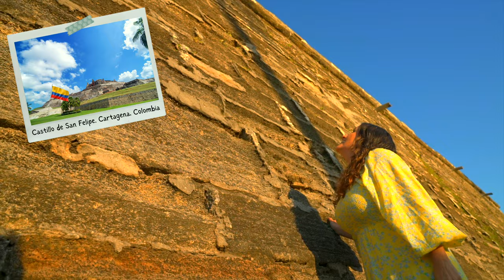Learn Spanish with me. Explore St. Augustine, Florida with me + Free handout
Learn Spanish while visiting the oldest city in the United States.

We are going to learn Spanish while talking about how city reminds me of another one in Colombia.

This video has Subtitles in Spanish and English.

To find the handout for this video so you can learn new Spanish vocabulary and follow along, please

☕ If you found valuable information or entertainment in this video, consider buying us a coffee!

Sunrise at the Castillo de San Marcos National Monument
Schooner Freedom Charter
The Lightner Museum
Scoot Coupe Rental from Solano
Casa Monica Hotel
Flagler College
Coffee House Realty Cafe
Old Jail St. Augustine
Old Trolley Tour

✍️ If you have questions, please leave them in the comments, I will do my best to reply as soon as possible.

Camera Gear
Camera ONE
Lens we use
Camera TWO
Camera Bag
Canon EF-M 11-22mm f/4-5.6 STM Lens
Canon EF-M 18-150mm f/3.5-6.3 IS STM Lens
Canon EF-M 28mm f/3.5 Macro IS STM Lens
Camera Backpack
Rode Video Microphone
Studio Lights

/// LET’S CONNECT! ///

/// ABOUT ME ///

I’m Catalina, a Spanish teacher and language lover. I’m passionate about helping people learn Spanish, and I believe that everyone can achieve their language learning goals with the right tools and resources.

I’m also a big fan of travel, and I’ve been fortunate enough to travel to many different countries around the world. I believe that travel is one of the best ways to learn about a new culture, and I’m always looking for new opportunities to experience different cultures through language learning.

I was born in Colombia and I am a Spanish native speaker. I moved to the United States when I was 16 years old, and I’ve been teaching Spanish ever since. I love helping people learn a new language, and I’m always looking for new and innovative ways to make language learning fun and effective.

I started my website and my YouTube Channel to share my love of Spanish and Travel with others. I hope you’ll find my resources helpful and inspiring. Whether you’re just starting out with Spanish or you’re looking to improve your fluency, I’m here to help you reach your goals.

During my 17 years of teaching Spanish, I spend a lot of time specializing in Spanish language acquisition & learning Spanish as a Second Language. I have always continued my education to advance my teaching ability. Therefore, I can help you learn Spanish, share my expertise as an educator, collaborate with people worldwide, and share my travels.